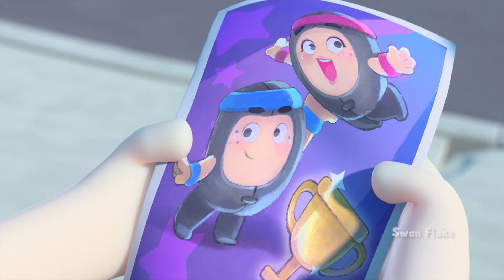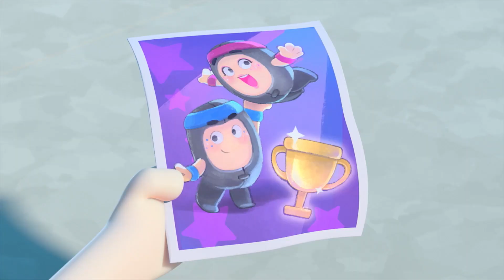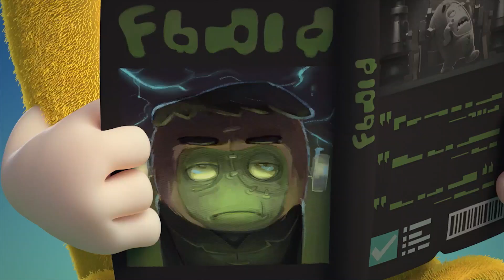Oddbods Winter Olympics 2022 - Cartoon Race